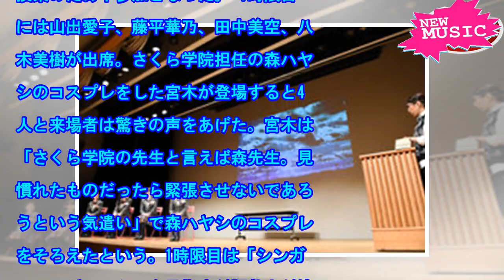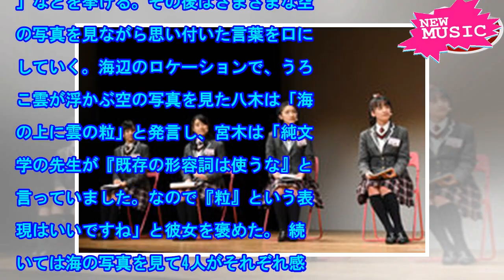【イベントレポート】さくら学院、宮木あや子迎えた「小説の授業」で自作小説やエッセイ披露（写真10枚） - 音楽ナタリー[ニュース]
さくら学院が1月13日に神奈川・はまぎんホールヴィアマーレにて、公開授業イベント「小説の授業」を開催...